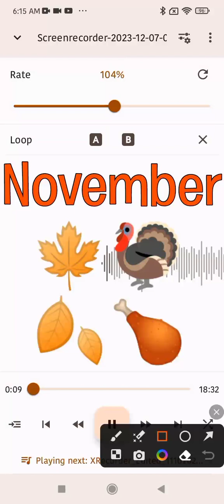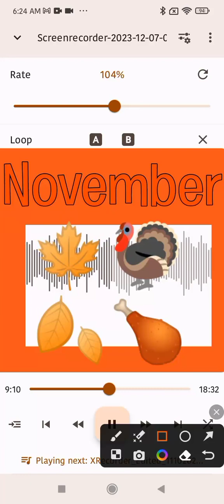Courage the Cowardly Dog Part 73